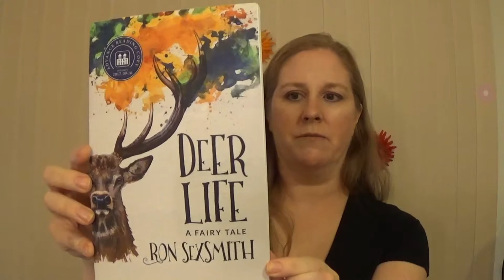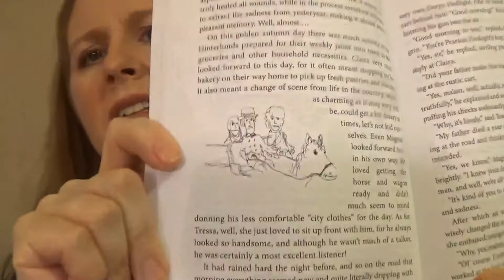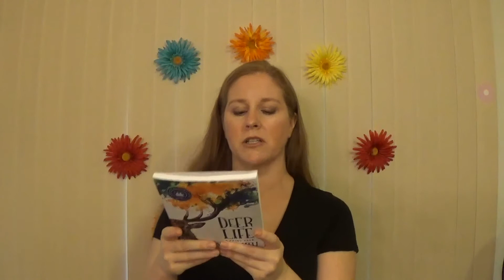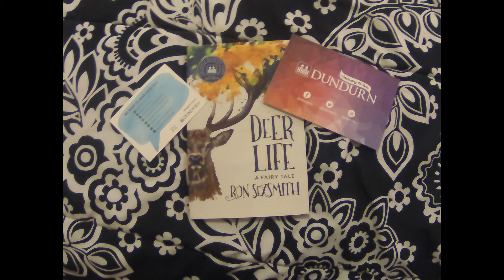Deer Life Review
This book review is a little shorter, but so is the book.